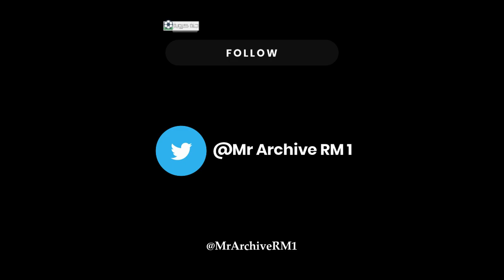من الذاكرة : بازل X برشلونة /موسم 2008-2009/دور المجموعات /حازم الكاديكى /جودة عالية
دورى أبطال أوروبا
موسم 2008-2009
دور المجموعات
بازل ضد برشلونة
تعليق حازم الكاديكى -التسجيل الصوتى من قنوات ART SPORT
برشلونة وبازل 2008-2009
برشلونة وبازل 5-0